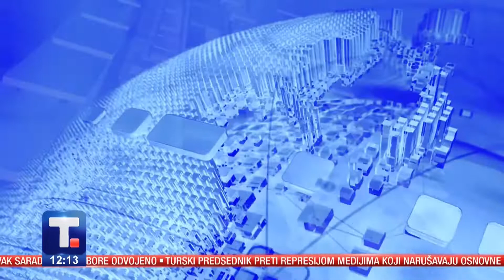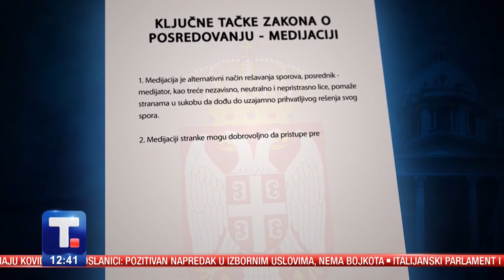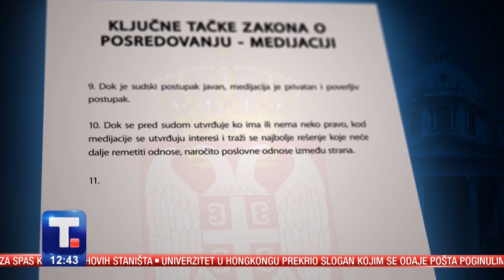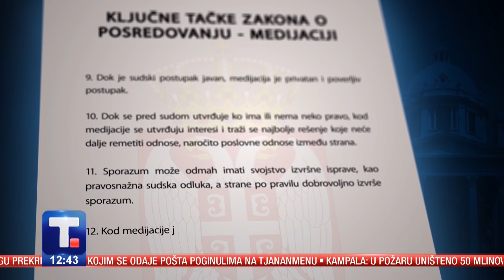ZAKON 1 NA 1 - Medijacija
Šta je medijacija i kako se sprovodi posredovanje u rešavanju sporova?

Zbog čega je na ovaj način brže i isplativije rešavati spor nego pred sudom?

Saznajte u emisiji ZAKON 1 NA 1 koja će se emitovati u subotu u podne.

Gosti:
Zoran Novaković, medijator
Ivan Petrović, medijator i ombudsman u Kraljevu

Autor i voditelj: Maja Ljubičanović